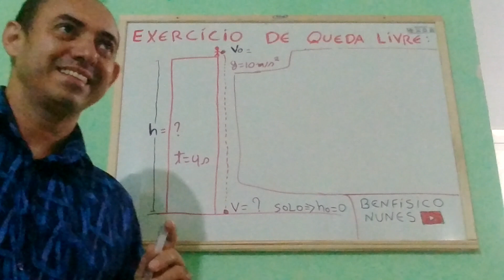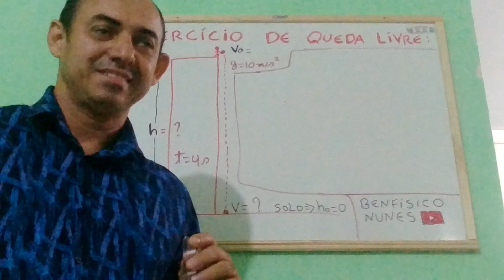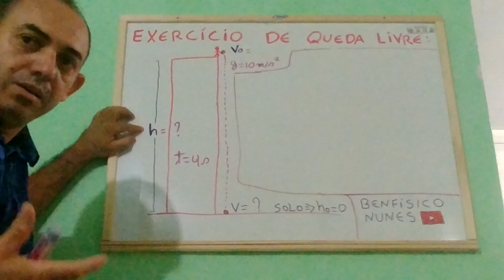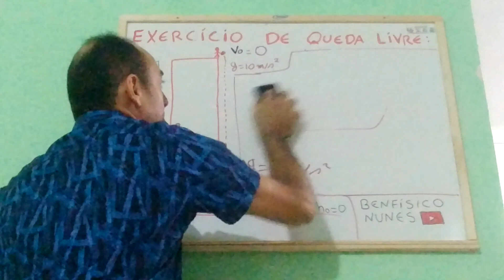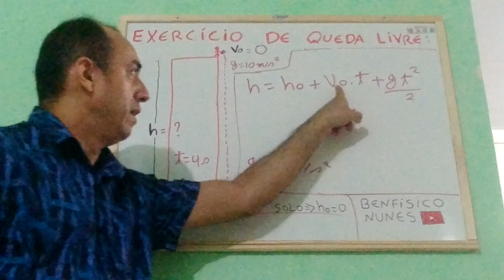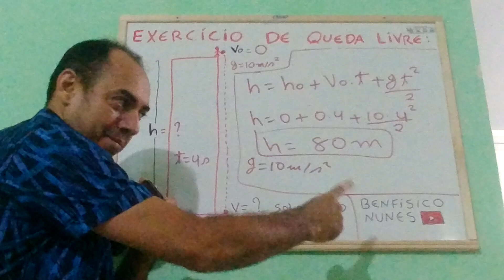COMO FAZER EXERCÍCIO DE QUEDA LIVRE?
Como aprender Exercício de queda livre é uma aula onde é mostrado como fazer para  compreender bem o conteúdo de queda livre. Nessa videoaula vamos mostrar passo a passo como fazer a resolução de um Exercício de queda livre.